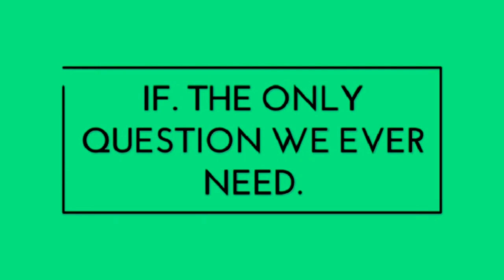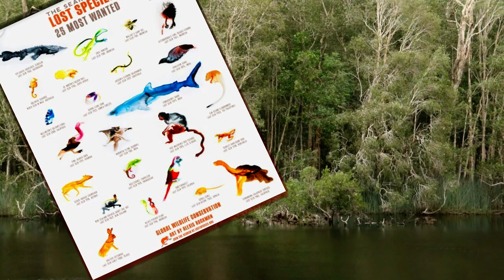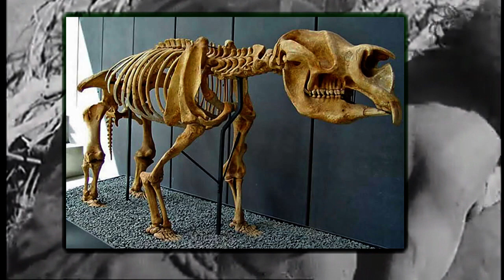Tree Kangaroo 'IF' recent sighting linked to Cryptids?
Australia is the land of some of the strangest and deadliest creatures on the planet. Its unique geographical terrain and location have given rise to some unique creatures.
Sadly many have been lost to extinction, but in a similar note to the recent rediscovery of the lost bear in Russia. Another one of these lost animals has been found. In this video, let's take a look at a species of thought to be extinct kangaroo and ask if it could offer us hope in finding other lost animals and possibly cryptids.

IF
The only question we ever need.

"many thanks"